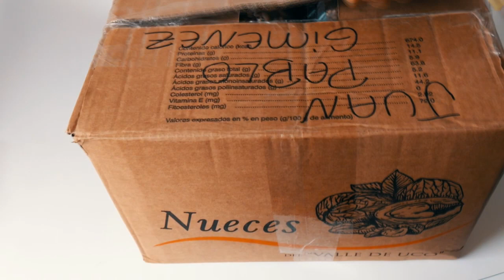Como comprar Frutos Secos saludables + Sesion de Kinesiologia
Comprar frutos secos puede ser toda una ciencia pero entendiendo las cosas más importantes te puede ayudar mucho a tomar las mejores decisiones a la hora de elegirlos y sacarles el máximo provecho para tu salud general!
Ojalá te sirvan todos estos tips!!